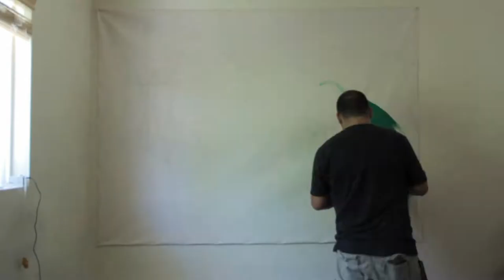Painting Disney Mural for friends first baby. (Mickey Goofy and Donald)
Painted this for my friend's new baby Simon. I first mocked it up on photoshop. The sketched it o some canvas and finally painted away.